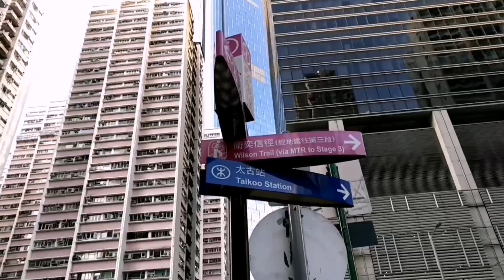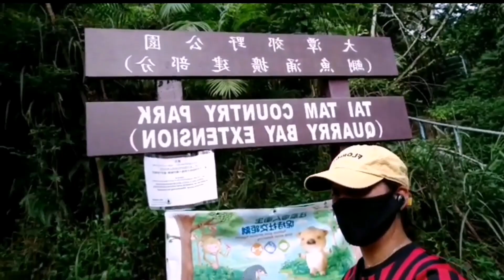Exploring Taikoo Shing in Hong-Kong || What a wild pig again!?!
Health Sciences Education Group